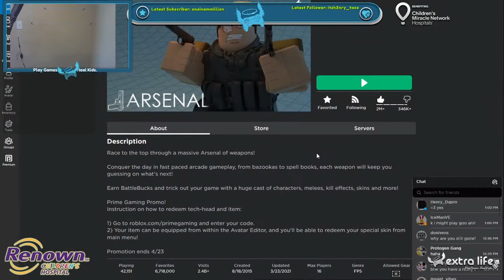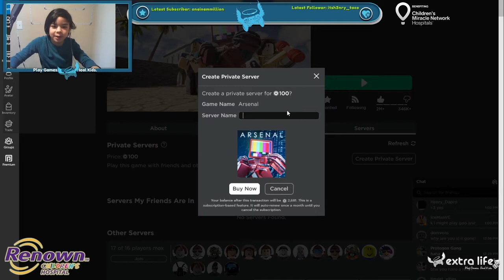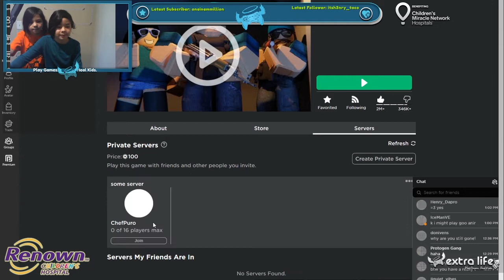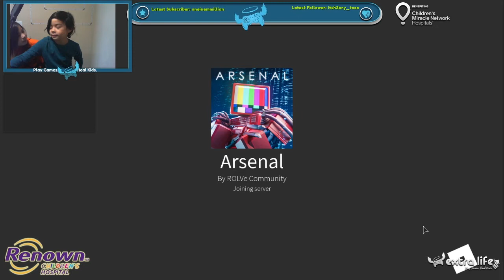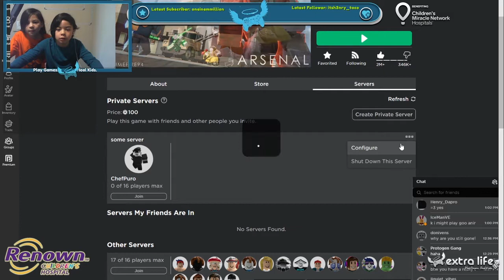I'm a GOD in my own server in ARSENAL!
I gots dem pew pews in my own server in ARSENAL!